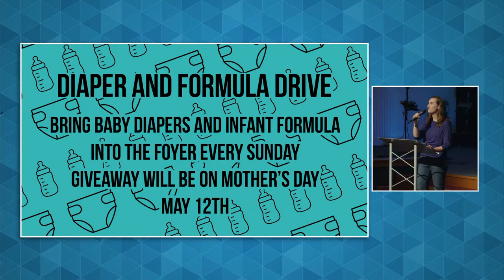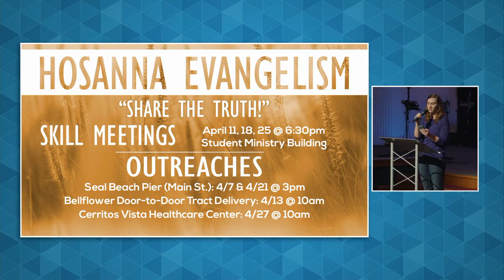4/14/24 | B.C. - Before Creation | Genesis 1:1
Welcome to Hosanna- your church!
In the beginning God...
Those are the opening words in the best-selling book of all time. If you can believe those four words, you can believe the rest of the Scriptures. While it can be easy to quickly skip over the opening words and move on to the rest of the creation account in Genesis 1, we can find great value in pausing and considering what it means that when all of time and space began, God already was.
In this week's sermon, we begin with an overview of Genesis and then a deep dive into Genesis 1:1. We'll learn who wrote the book of Genesis and the background in which it was written, as well as how this book serves as the foundation for the rest of the Bible. And we'll see what learning about the beginning can teach us about the gospel itself, and search through the Scriptures to see if we can answer the question, what was God doing before creation?

Order of Service:
Welcome
Opening Worship
Message w/ Pastor Nathan
Closing Worship

Scroll down and click on "Submit Request"

Search for “HCF of Bellflower” in your phone's app store!

Online Giving Tools:
Via our App:
 - Open our app and tap the giving icon at the bottom center